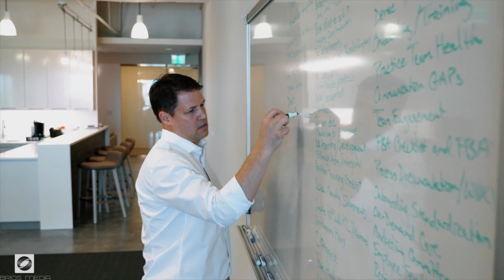⭐ Video services for advisory firms Greensboro | Video production attorneys, business consultants 🏆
Welcome to Brios Media, experts in Video services for advisory firms Greensboro.  Visit our award 🏆 winning video production company site to see our work

Brios Media specializes in Video services for advisory firms Greensboro. Our video production studio helps organizations looking for Affordable Video production attorneys and business consultants Greensboro, Financial advisors video production Greensboro and Videos for business consultants  by producing professional, high quality:

If you're looking for the best Video services for advisory firms Greensboroyou've in the right place!  Our company produces Video services for advisory firms Greensboro looking to stand-out from competitors.  And we might be more affordable than you expect.  See why...

We know that searching on Google and Youtube for Video services for advisory firms Greensboro or Affordable Video production attorneys and business consultants Greensboro, Financial advisors video production Greensboro and Videos for business consultants  can be overwhelming and time consuming.  But if you’re looking to grow your company and stand-out from the competition, this video will help you get a step closer to your goals.

Brios Media focuses on delivering the very best in Video services for advisory firms Greensboro and Affordable Video production attorneys and business consultants Greensboro, Financial advisors video production Greensboro and Videos for business consultants .

and view more sample work and learn how we help attorneys, business and financial consultants and advisers tell their stories more effectively through use of personalized professional videos, corporate and business videos.

Follow us and see why we rank as Video services for advisory firms Greensboro and Affordable Video production attorneys and business consultants Greensboro, Financial advisors video production Greensboro and Videos for business consultants .

Let’s get you to the next level!  Let’s video!